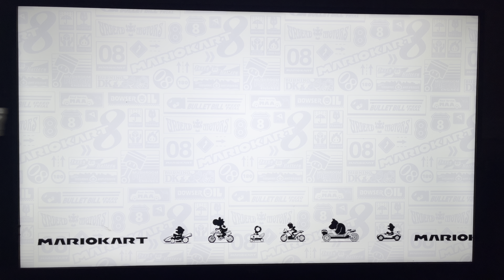Mario Kart 8 Deluxe - Special Cup 100cc (Rage)